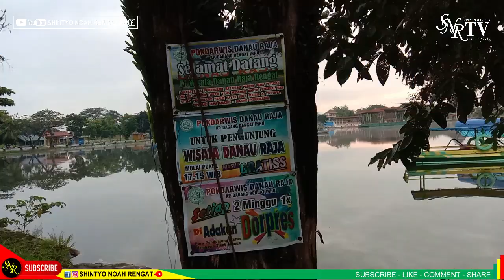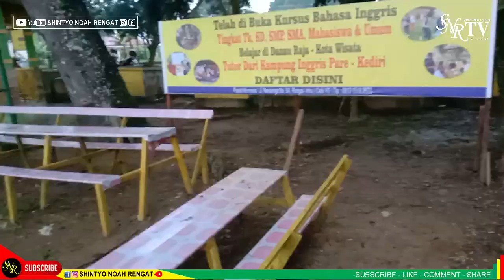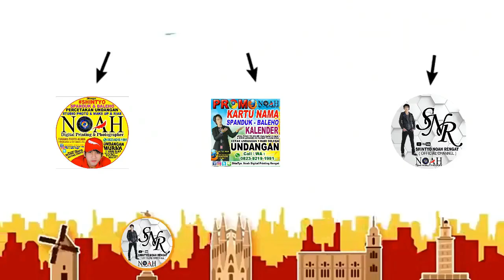Suasana DANAU RAJA RENGAT Pasca di TUTUP SEMENTARA ❌ SUNYI, SEPI seperti KOTA MATI😭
BEBERAPA TEMPAT WISATA DI INDRAGIRI HULU.
2. TEMPAT WISATA TERBARU INHU❓ini BARU Puncak Bukit Selancang -Lebih WAW-Belum ada Yang Tau -TINGGI BGT
6. WAW Sangat INDAH & MENAKJUBKAN di PANDANG dari ATAS - PUNCAK nya DANAUKEMBAR + 40 M dari KETINGGIAN
Mari di SAVE Link nya